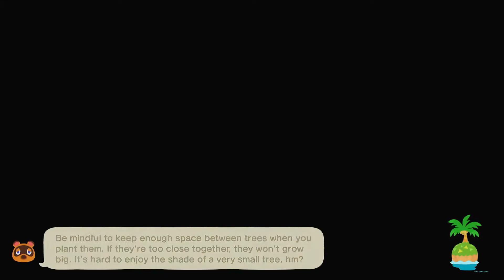Nintendo Switch - Animal Crossing New Horizon - Episode 7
Seventh episode playing acnh animalcrossing.